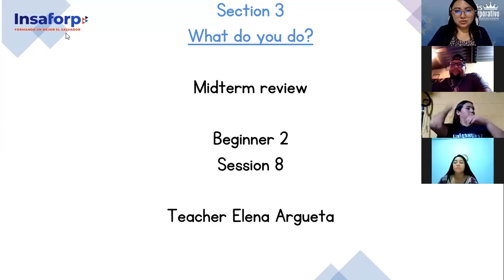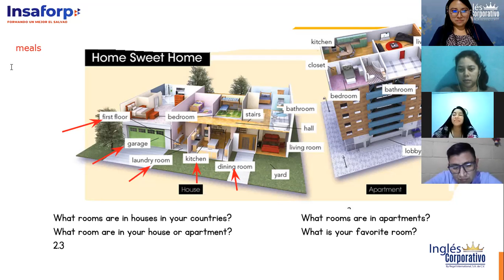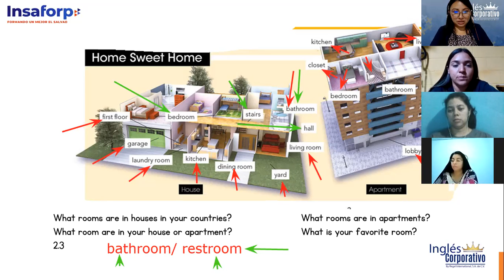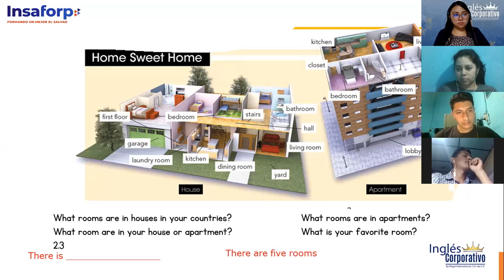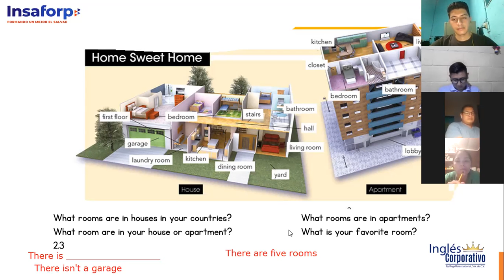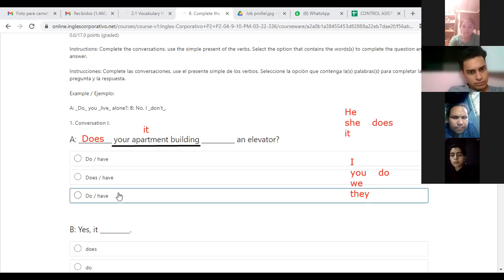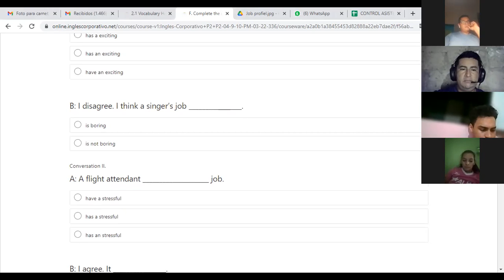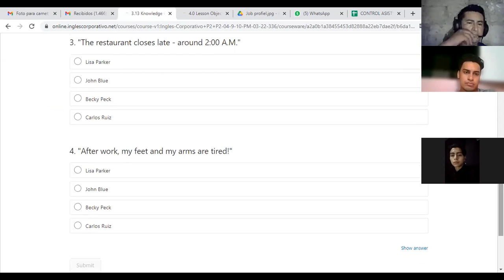Ingles Corporativo- Class 8 Midterm Review